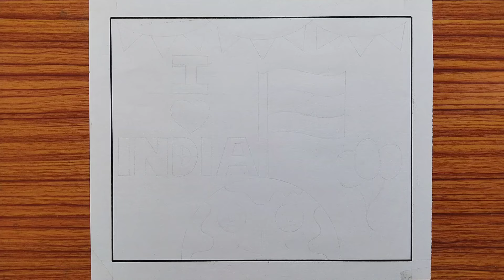Independence Day Drawing Easy Steps / Independence Day Poster / 15 August Drawing / 15 August Poster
1.DOMS Color Pencils on Flipkart
2.Doms pencil
3.sketch pen
4.A4 size paper
5.scale

Your quires:-
independence day drawing with colour
independence day drawing oil pastels
independence day drawings
independence day drawing easy and beautiful
independence day drawing painting
15 august drawing
15 august poster